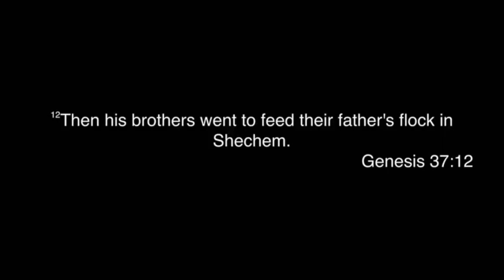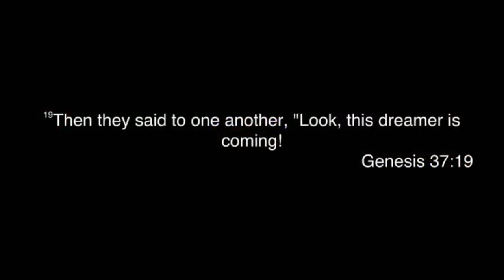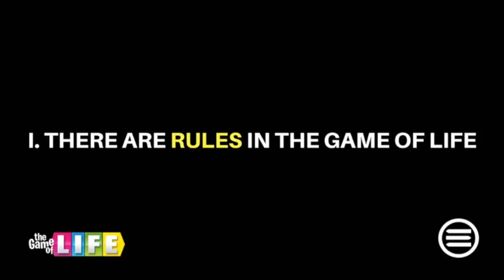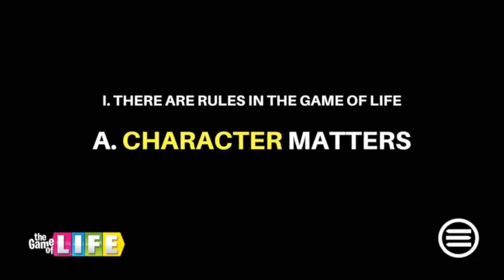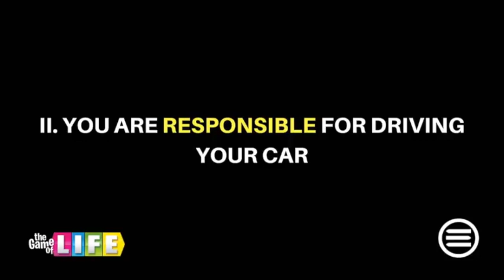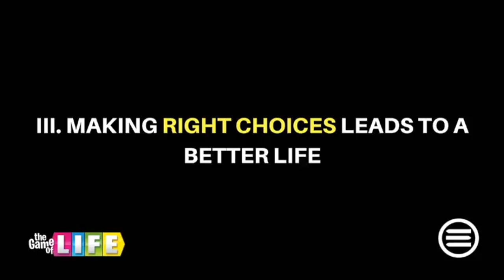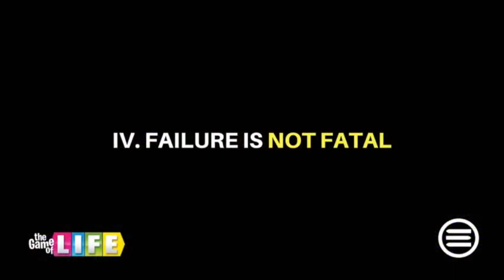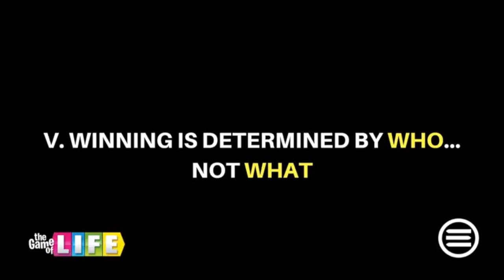Trinity World Outreach | Family Games - The Game of Life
Pastor Steve Turpin begins his series called, Family Games. The first in this four week series, is entitled, The Game Of Life.